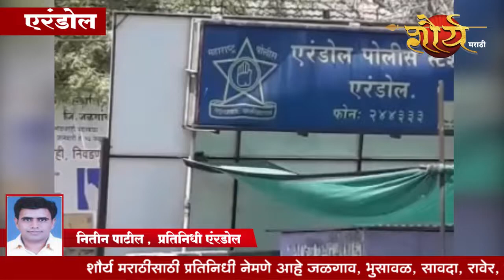१७ वर्षीय मुलीचे अज्ञात आरोपींनी केले अपहरण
ताज्या बातम्या मिळवा तुमच्या व्हॉट्सअप ग्रुप वर, ऍड करा आमचा Whatsapp नंबर - 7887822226